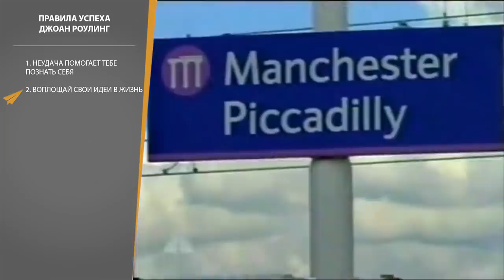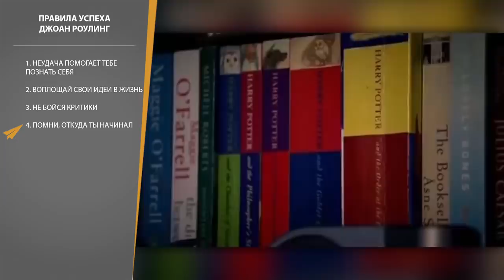"Так Я Придумала Гарри Поттера" | Джоан Роулинг (Правила Успеха)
Джоан Роулинг– британская писательница, наиболее известная как автор серии романов о Гарри Поттере. Ее книги получили мировое признание и множество наград, и были проданы в количестве более 400 миллионов экземпляров. В 2004 году журнал Forbes назвал ее первым человеком, который стал миллиардером за счет писательской деятельности. Ее зовут Джоан Роулинг, и вот моя подборка ее 10 правил успеха.

0:24 Неудача помогает тебе познать себя.
1:13 Воплощай свои идеи в жизнь.
1:42 Не бойся критики.
2:20 Помни, откуда ты начинал.
4:41 Верь.
5:38 Не поддавайся тревоге.
6:08 Жизнь – это не список достижений.
6:39 Проявляй упорство.
7:50 Мечты могут сбываться.
8:26 У нас есть сила, чтобы изменить все в лучшую сторону.